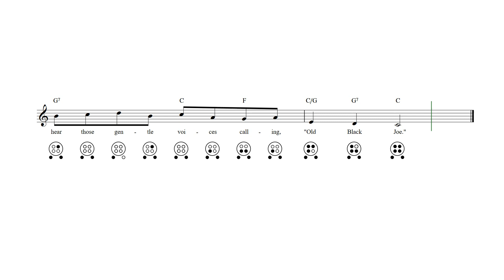Old Black Joe 6 Hole Ocarina Tab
Old Black Joe - 6 hole ocarina sheet music and tab with lyrics and chords.